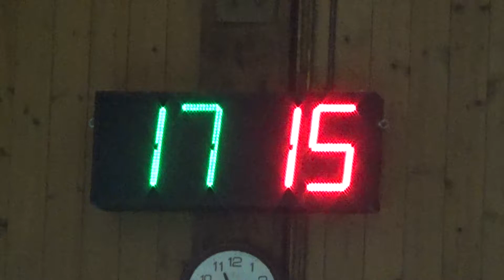17R 17V 00030